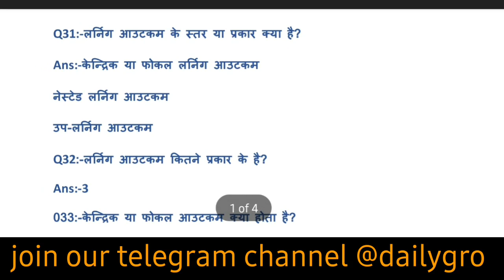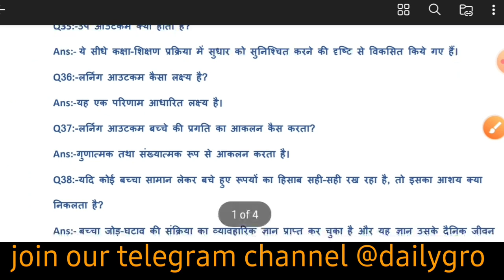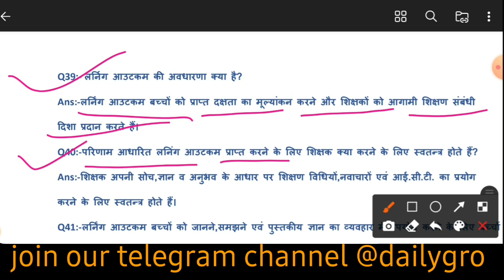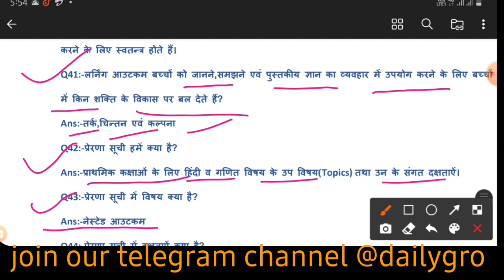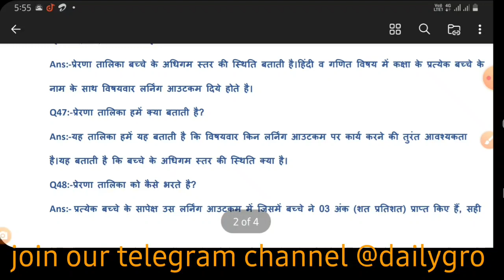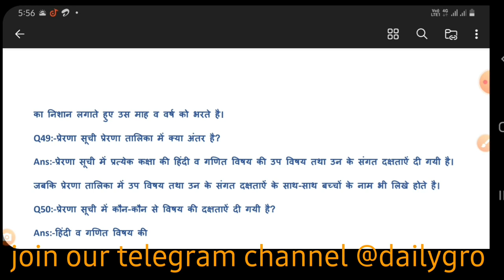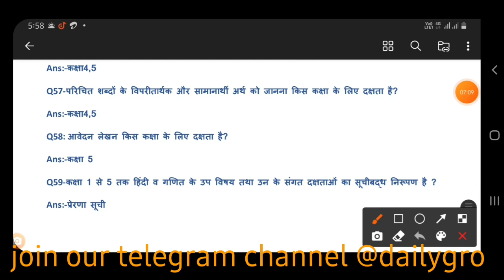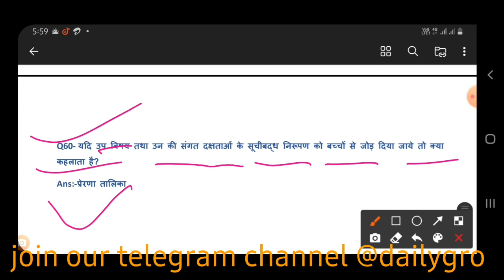शिक्षणसंग्रह,ध्यानाकर्षण,आधारशिला आधारित प्रश्नोत्तरी श्रंखला|शिक्षकों की ऑनलाइन आंकलन परीक्षा| P-2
शिक्षण संग्रह,ध्यानाकर्षण,आधारशिला पर आधारित प्रश्नोत्तरी श्रंखला|शिक्षकों की ऑनलाइन आंकलन परीक्षा